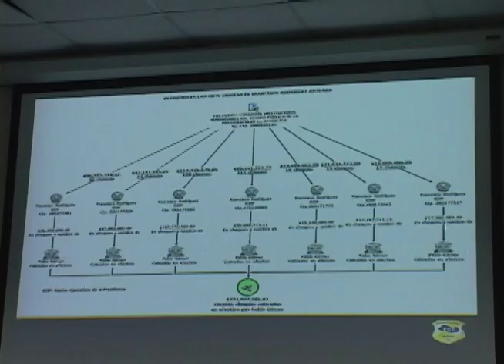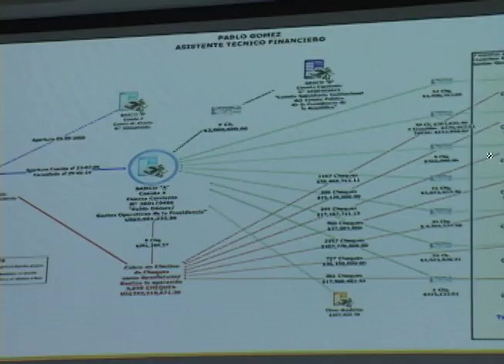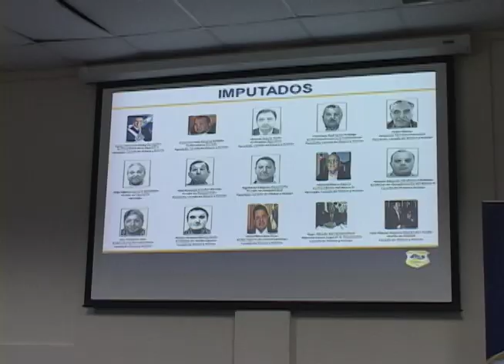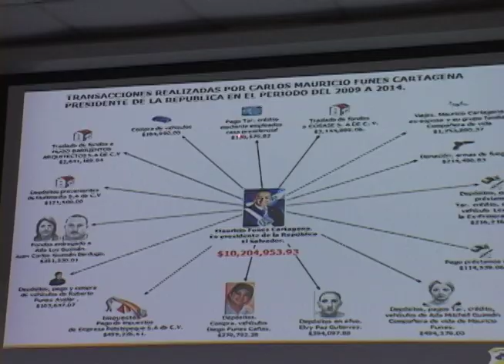Giran orden de captura contra Mauricio Funes por actos de corrupción